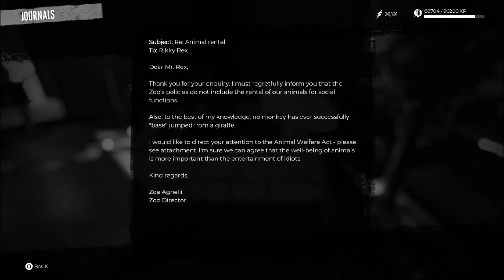I don't feel too well Mr. Stark... Dead Island 2